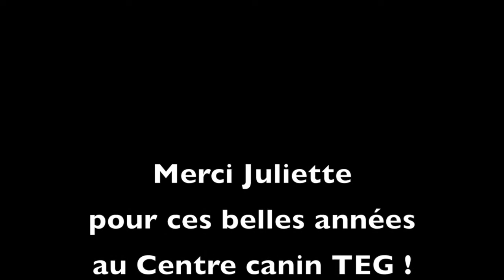JULIETTE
JULIETTE, une pensionnaire au Centre canin TEG à Acton Vale, venait en vacances avec nous régulièrement avec sa soeur LARA depuis plusieurs années. Elle nous a malheureusement quitté dernièrement. Voici un court vidéo pour lui rendre hommage.
Merci JULIETTE pour ces beaux moments passés avec nous.
Alain & Lyne du Centre canin TEG à Acton Vale.